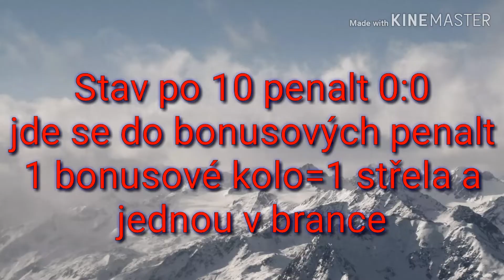FOTBALOVÁ CHALLENGE 2!!! ⚽⚽⚽